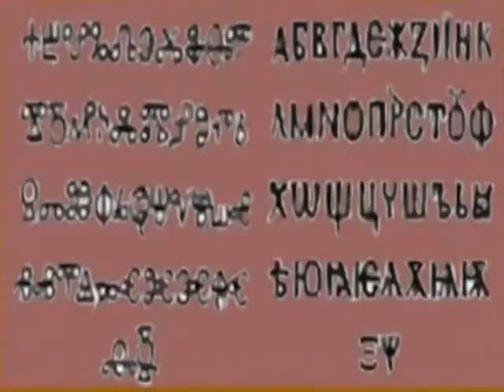levski 01 - animaciq za apostola